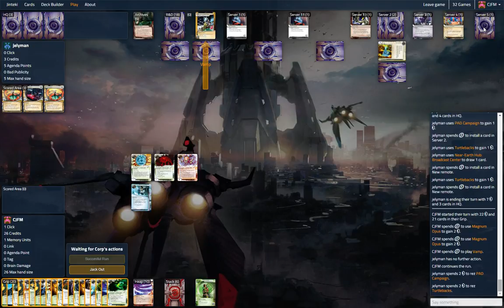Notorious B A G (CJFM) vs NEH Turtlebacks (jelyman)